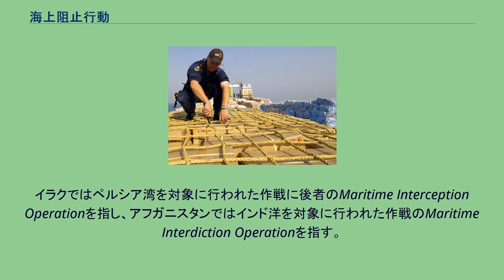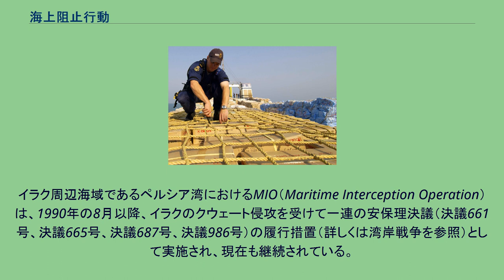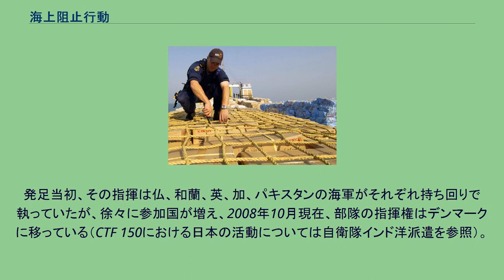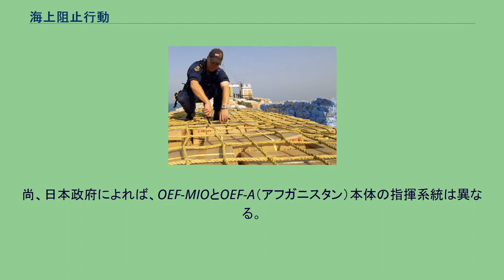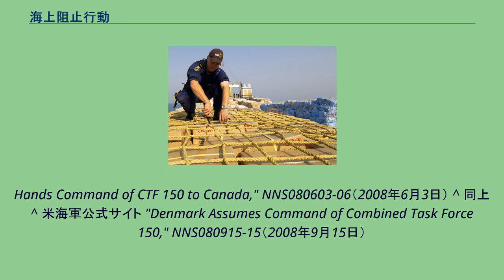海上阻止行動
積荷の検査を行うオーストラリア海軍水兵 海上阻止行動（かいじょうそしこうどう、英：Maritime Interdiction Operation、Maritime Interception Operation）は、洋上の立入検査（立検）や臨検を行う目的の軍事的抑止行動を指す。
略称はMIOで同じだが、米軍ではイラク戦争とアフガニスタン戦争でそれぞれ目的と対象が異なるため別の名称を使う。
イラクではペルシア湾を対象に行われた作戦に後者のMaritime Interception Operationを指し、アフガニスタンではインド洋を対象に行われた作戦のMaritime Interdiction Operationを指す。
2007年現在、アフガニスタンにおけるOEF（不朽の自由作戦）の一環としてインド洋におけるテロリスト及び関連物資の海上移動の阻止、抑止を目的として行われている活動は、総じてOEF-MIOと呼ばれるが、これはOEFに限った作戦名である。
海上阻止行動を含む海上の治安維持のための活動を総じて、海上治安活動（Maritime Security Operation: MSO）という。
イラク周辺海域であるペルシア湾におけるMIO（Maritime Interception Operation）は、1990年の8月以降、イラクのクウェート侵攻を受けて一連の安保理決議（決議661号、決議665号、決議687号、決議986号）の履行措置（詳しくは湾岸戦争を参照）として実施され、現在も継続されている。
その目的は、イラクからの輸出入を厳格に監視することにある。
現在、輸出入は解禁されているがペルシア湾近海を運航する商用船の臨検は引き続き行われている。
イラクにおけるMIOは多国籍軍により行われており、15の国が参加しているが、2002年1月以降、その性格は少し変容する。
MIOを主導する米第5艦隊所属のMIF（Multinational Interception Force: 多国籍海上阻止行動部隊）が加わり、その任務内容が強化されたのである。
この強化により、イラクにおけるMIOはイラクの港を出入りするすべての商用船に対する立入と臨検を行えるようになった。
アラビア海を中心としたインド洋で行われるMIO（Maritime Interdiction Operation）は、武器・弾薬やテロリスト、資金源となる麻薬などの海上輸送を阻止する活動として、アメリカ中央海軍/第5艦隊との緊密な協力の下に多国籍部隊・合同海上部隊が実施している。
この合同海上部隊が統括する第150合同任務部隊（Combined Task Force 150,CTF150）にはアメリカ海軍も艦艇を派遣しているほか、日本を含めた9カ国が参加している。
発足当初、その指揮は仏、和蘭、英、加、パキスタンの海軍がそれぞれ持ち回りで執っていたが、徐々に参加国が増え、2008年10月現在、部隊の指揮権はデンマークに移っている（CTF 150における日本の活動については自衛隊インド洋派遣を参照）。
2008年10月現在、OEF-MIOには次の9カ国が参加している。
アメリカ合衆国 イギリス オランダ デンマーク ドイツ 日本（※但し指揮下には入らず） ニュージーランド パキスタン フランス OEF-MIOの司令部である合同海上部隊（Combined Martime Forces: CMF）はバーレーンにあり、第5艦隊司令官が兼任でその統括を務める。
尚、日本政府によれば、OEF-MIOとOEF-A（アフガニスタン）本体の指揮系統は異なる。
歴代司令官 歴代指揮官 ^ アメリカ中央海軍/第五艦隊/合同海上部隊公式サイト『Combined Task Force 150』 ^ 防衛省「補給支援活動の実績について」（平成20年10月9日） ^ 第168回臨時国会外交防衛部門会議・外務省提出資料『「テロ特措法」関連資料』「OEFの活動内容の詳細、司令部名」（平成19年10月25日）p.3
" NNS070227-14（2007年2月27日） ^ 米中央海軍/第五艦隊/合同海上部隊「C...